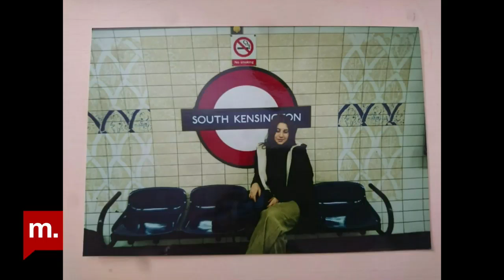Bir Kadın - Tuğçe Madayanti Dizici: "Arkadaşımı yiyemeyeceğimi anladığımda vejetaryen oldum"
Bir Kadın‘ın bu haftaki konuğu hayvan hakları aktivisti, film eleştirmeni ve akademisyen Tuğçe Madayanti Dizici‘ydi. Dizici ile vejeteryanlıktan veganlığa geçiş öyküsünü, hayvan haklarını,Türkiye sinemasını ve arkeolojiyi konuştuk.